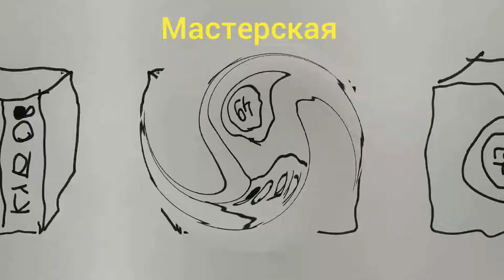как разобрать гриль Polaris